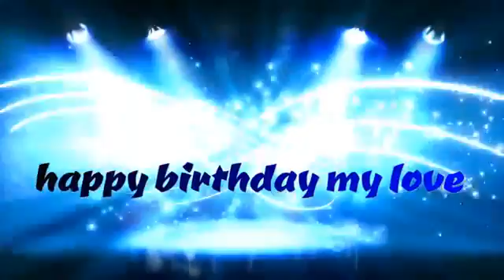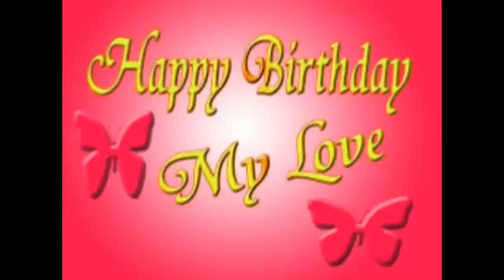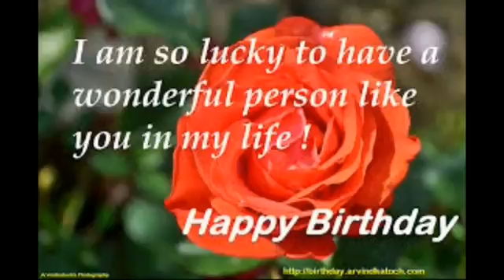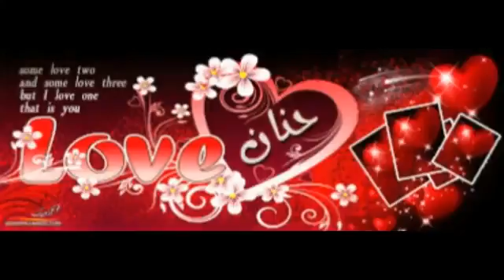كل عام ونتي بخير حنان 2016